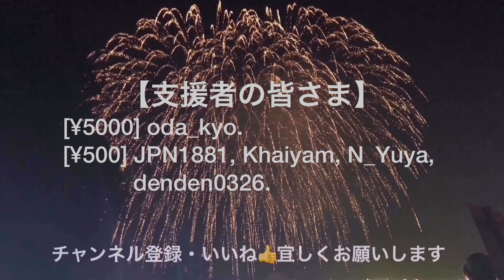【モンティ・ホール問題 とパラドックス】ルイスキャロルのクイズ 条件付き確率とベイズの定理